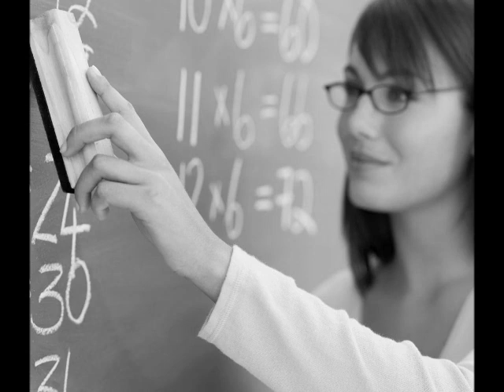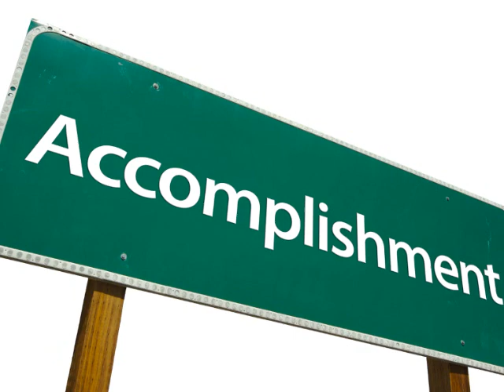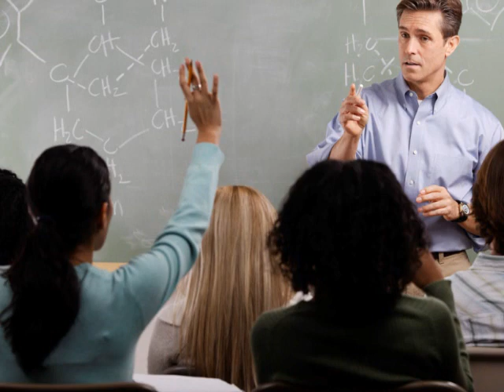Vygotsky's Zone of Proximal Development (NO MUSIC)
What is the ZPD and how does it relate to teaching?